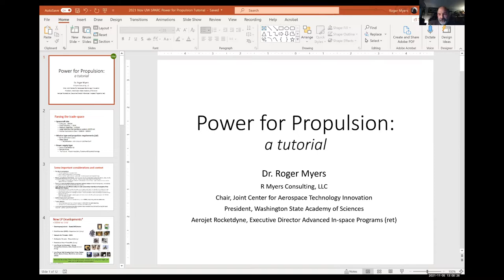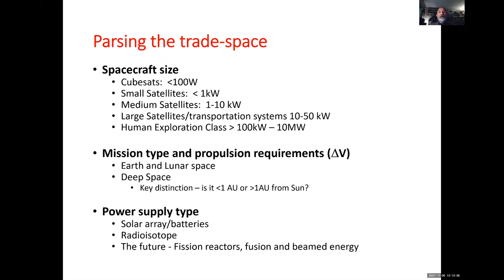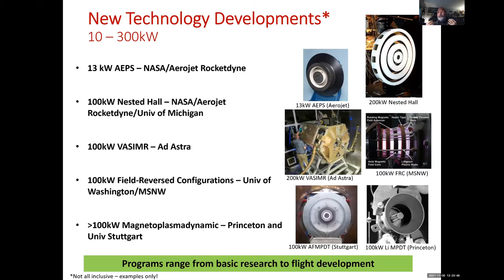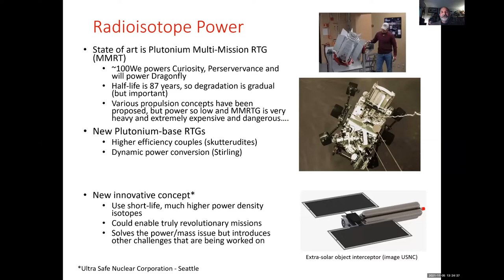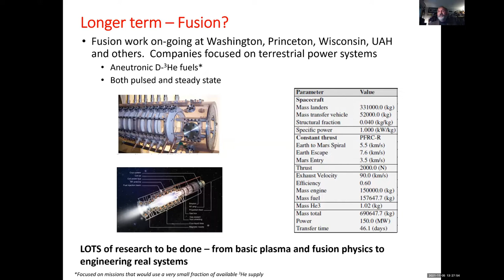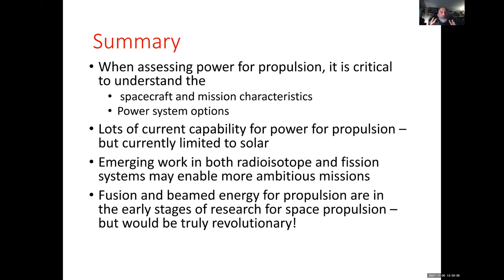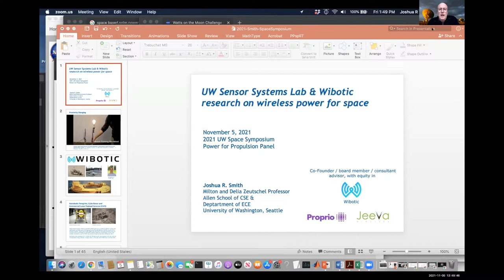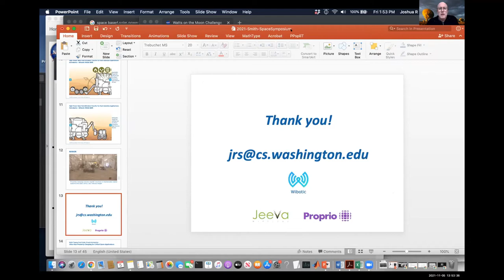Power for Propulsion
From the 2021 UW Space Symposium, our panel on Power for Propulsion is moderated by Uri Shumlak, a Professor at UW's Department of Aeronautics and Astronautics with panelists Roger Myers, chair of Joint Center of Aerospace Technology & Innovation; Jessica Rogers, Legislative & Regulatory Analyst for Pacific Northwest National Laboratory; Jeff Katalenich, research scientist for Pacific Northwest National Laboratory; Jacob Leachman, associate professor at WSU School of Mechanical and Materials Engineering; Josh Smith, Professor at UW Paul G. Allen School of Computer Science and Engineering